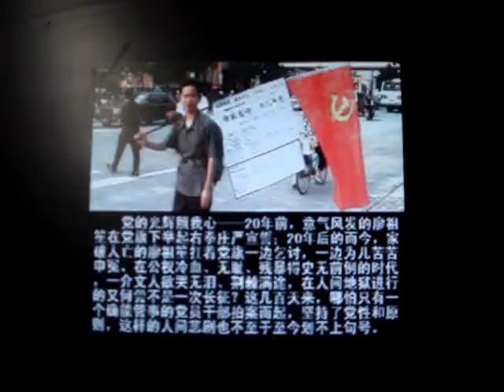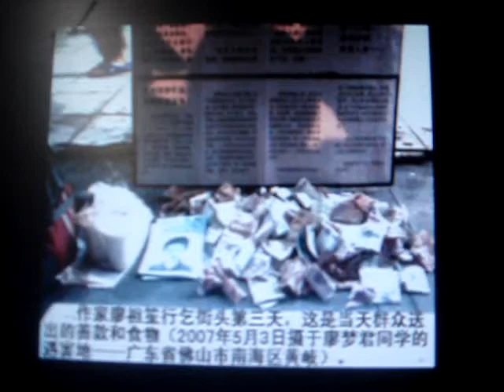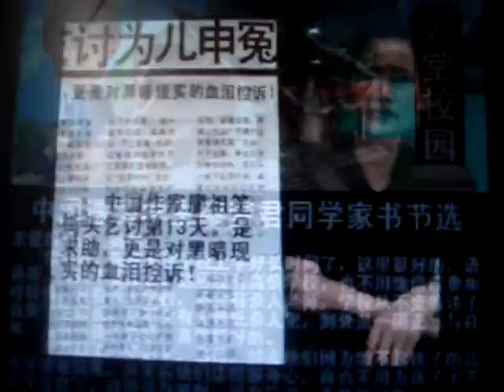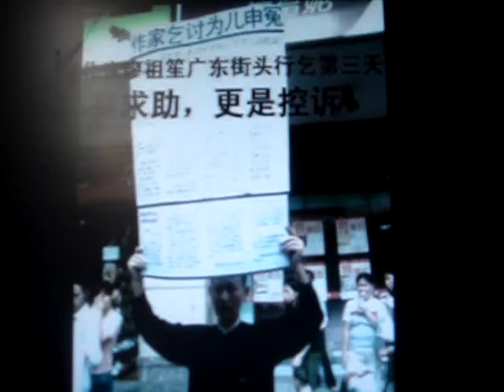作家儿子被杀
Chinese writer Liao criticize Unfairness in Chinese education system. His son Mengjun was killed by school. 493 days since the crime, 36 times wrote to President,Primier of China, no one cares.